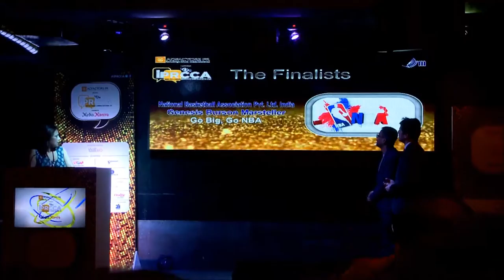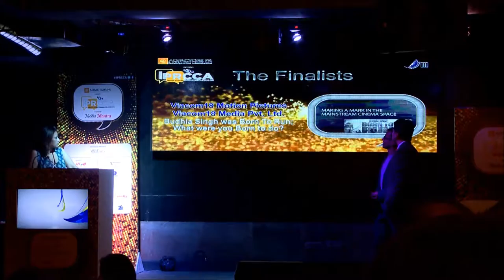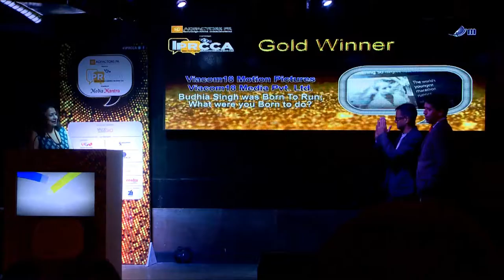IPRCCA - Entertainment, Education, Sports and Lifestyle Sector